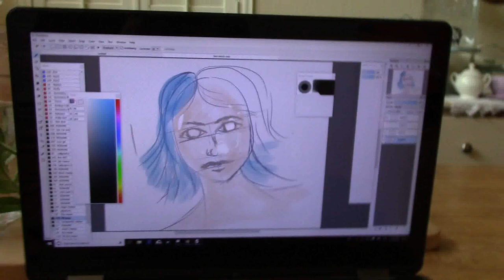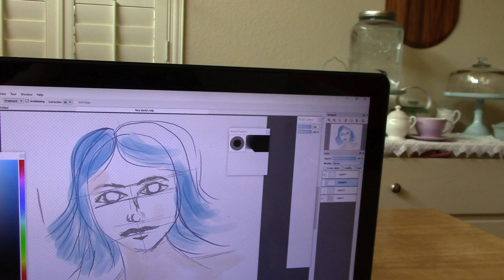Momma Chicken ATTACKED Baby Chick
CPS - Chick Protective Services made the executive decision not to trust Scarlett with the two babies she hatched after the first one to come out was badly injured with cuts all around her neck.  We treated her twice a day for three days with triple antibiotic ointment and she (?) seems to have recovered fine.  She's still missing feathers around her neck and we are hoping those grow in soon.  The other chick was removed from Scarlett just after hatching.  We but them under a heat lamp.  The chicks learned to eat and drink with no assistance.  They are amazing little animals.

On Paintsmyth I show my digital painting process.